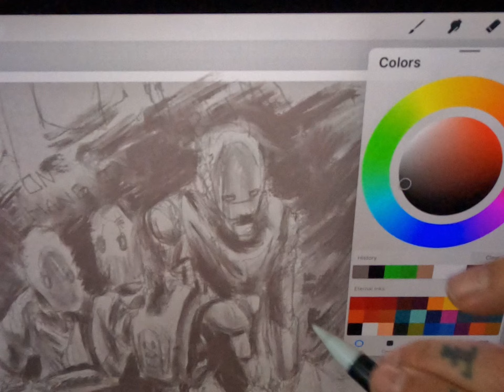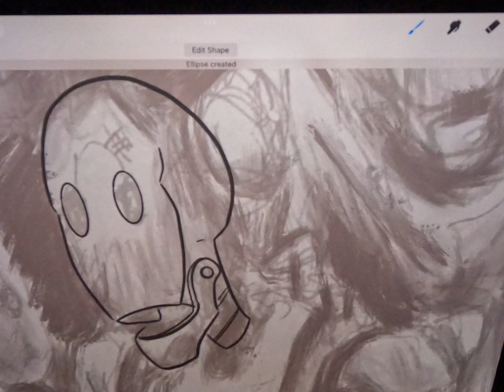Procreate color-over of an awesome sketch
I met a kick-ass artist at a bar in Brooklyn. This is a video of me coloring over a page from his sketchbook. Unauthorized  colab.